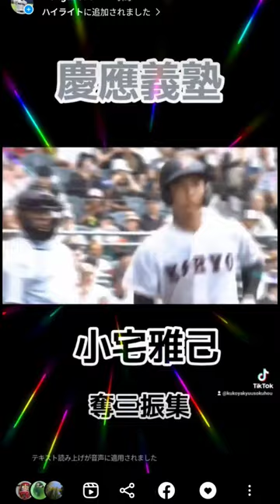慶應義塾優勝投手小宅雅己奪三振集